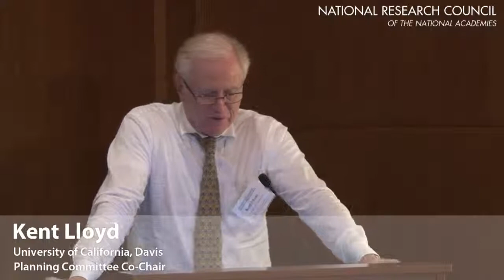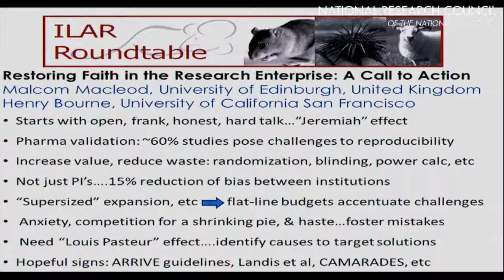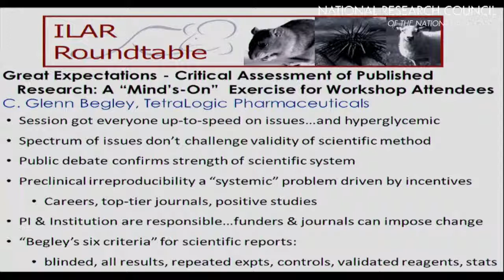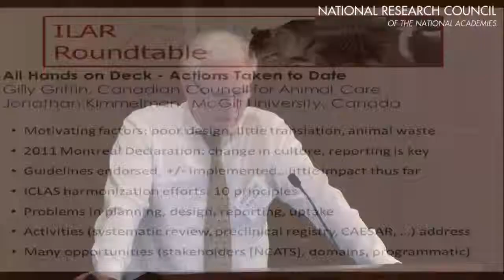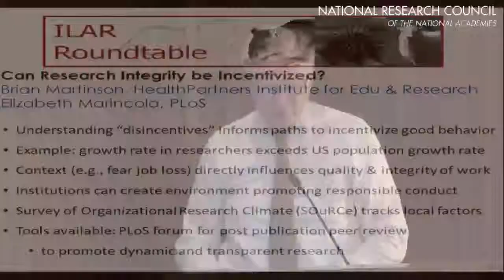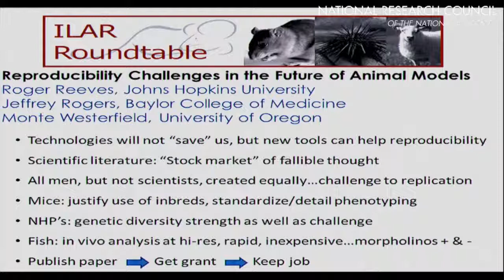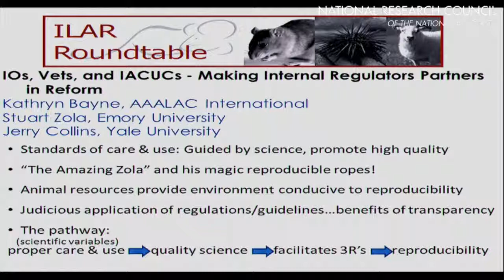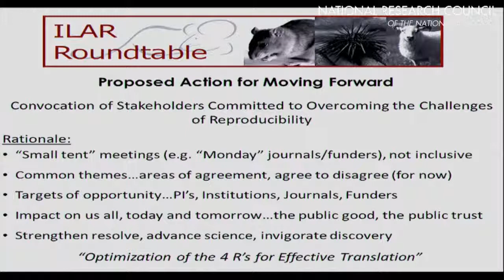Lessons Learned and Moving Forward (Kent Lloyd)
Kent Lloyd sums up the messages from both days of the workshop and illuminates potential actions for moving forward.